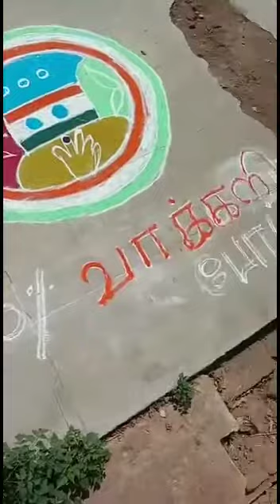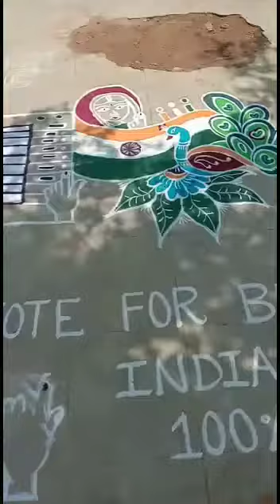Election Awareness RANGOLI COMPETITION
Chairman MANICKA VASAGAM MIDDLE SCHOOL